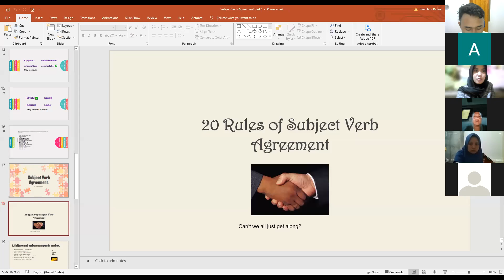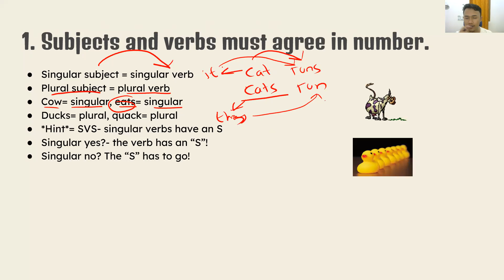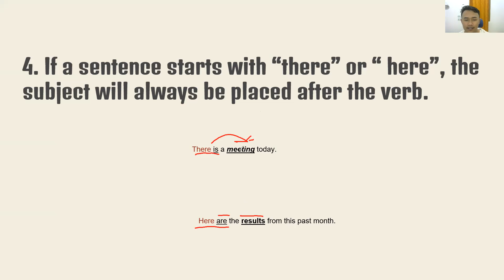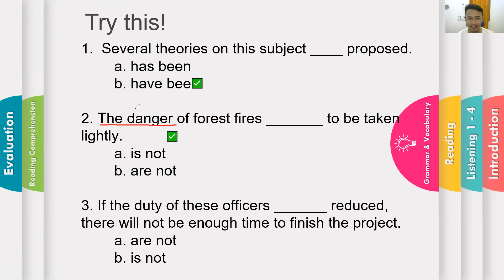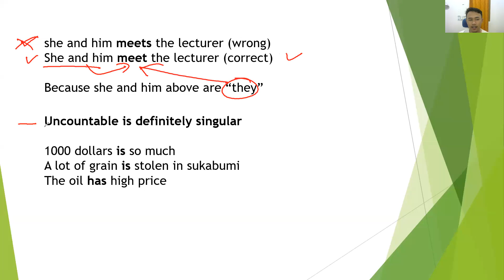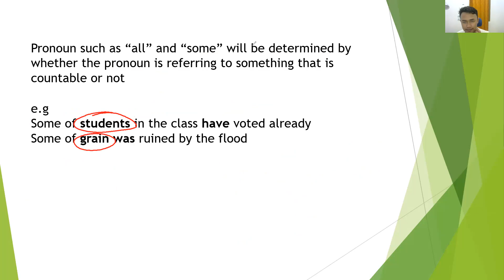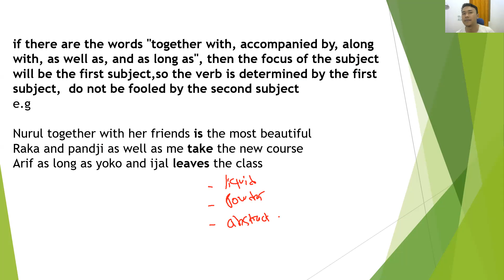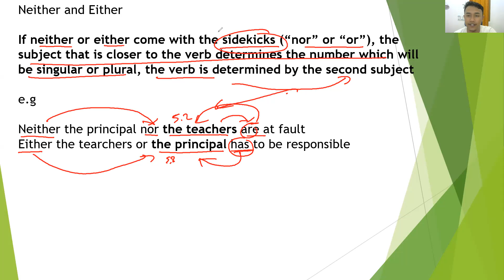Belajar TOEFL dari Dasar: Subject and Verb Agreement PART 1 (Day 1)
Saya menyediakan kursus Bahasa Inggris "PALING MURAH" 😁
Ada 2 Program yaitu Program Regular dan Private.
Untuk Kelas-kelasnya, tersedia: IELTS, TOEFL ITP/IBT, TOEIC, Speaking, Grammar, Persiapan PKN-STAN, UTBK dan Bahasa Inggris untuk Anak-anak 🙏😁, untuk info lebih lanjut silahkan langsung saja menghubungi , Nanti saya kasih daftar harganya dan fasilitasnya apa saja, DIJAMIN PALING MURAH!

Saya membahas materi grammar yaitu Subject and Verb Agreement atau bisa juga disebut materi agreement, Subject and Verb Agreement sangatlah berguna untuk persiapan test TOEFL, TOEIC, IELTS, Test Sekolah kedinasan, Test Bahasa Inggris SKB CPNS, UTBK, UMPTN dll :) 🙏😁

Kenalkan, saya Revi Nur Ridwan 🙏😁 Bermaksud membantu kalian secara gratis untuk Belajar bahasa inggris bersama-sama, Saya akan bantu semua teman-teman disini untuk mendapatakan skor yang tinggi di Test TOEFL, TOEIC, IELTS, Test Bahasa Inggris Sekolah kedinasan PKN STAN, Test Bahasa Inggris SKB CPNS, UTBK, UMPTN dll. Teman-teman disini boleh request di komen mau dibuatkan video materi tentang apa? Silahkan ditulis saja diikomentar ya! Nanti saya buatkan 😁